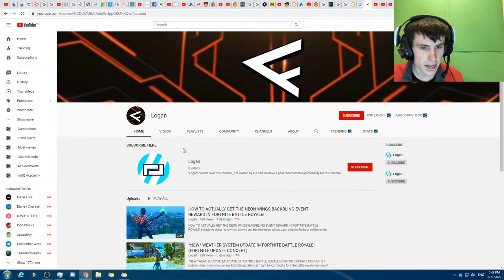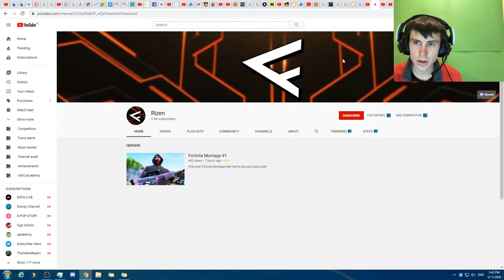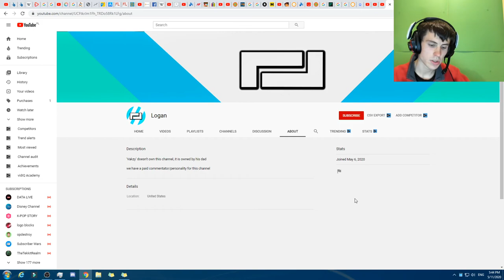Rizen/Vakzy/Ryze/Call/Fortly/Fortex/Ted/Logan/Fortnite Poggies/MoreTed/Triby/Call 2nd/Ted 2nd/iPhone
What a list! :)